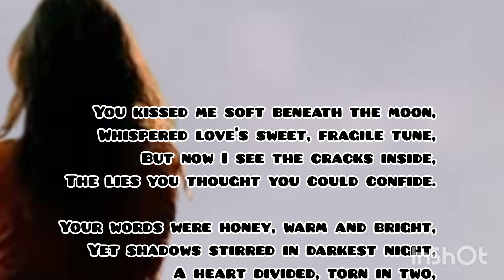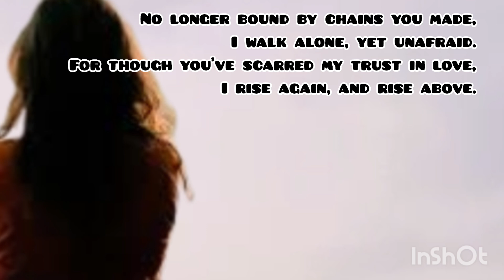unfaithful lover 💘 motivational video of life 🧬 poetry of life 🧬